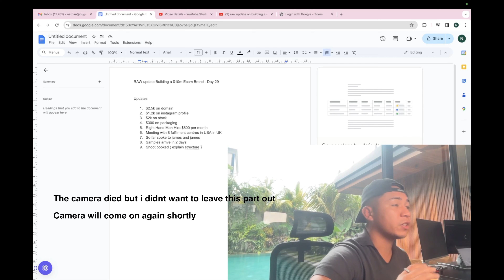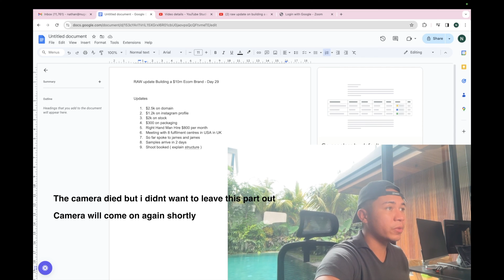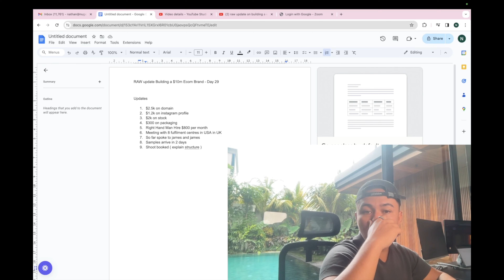raw update building a $10m Ecom Brand - Day 29